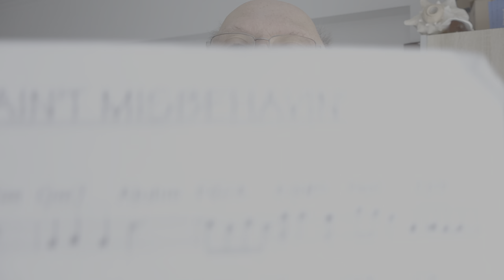Ain't Misbehavin'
This is my Friday random pick from my collection of lead sheets, the Fats Waller song, Ain't Misbehavin'.